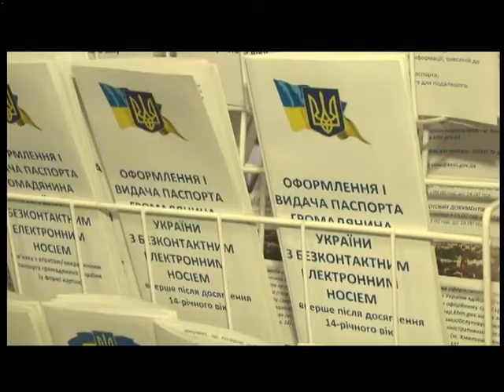23.08.2018. Новини. 17:00